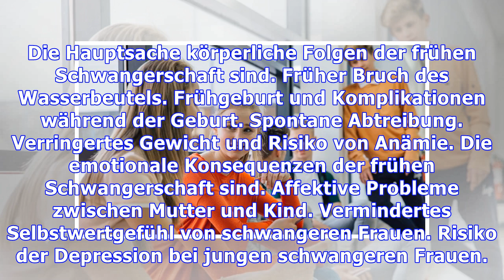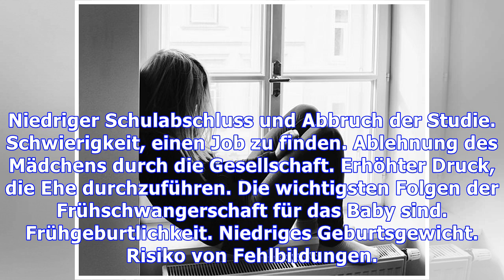Kennen Sie die Konsequenzen der Schwangerschaft in der Jugend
Laut der Weltgesundheitsorganisation gilt die Schwangerschaft als frühreif, wenn das Mädchen zwischen 10 und 19 Jahren schwanger wird. Eine frühe Schwangerschaft ist in der Regel auf die Kultur und den Schwierigkeitsgrad des Zugangs zu Verhütungsmethoden zurückzuführen, die unangenehme Folgen für die Gesundheit der Schwangeren und des Babys haben können. Ursachen der frühen SchwangerschaftDie Haup...